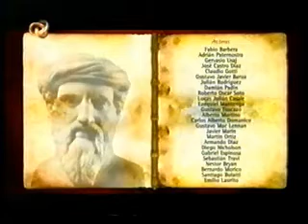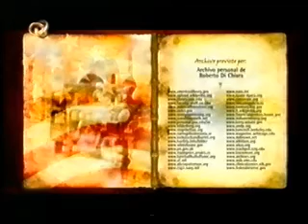SOCIEDADES SECRETAS - LA OSCURA TRAMA DEL PODER (5)